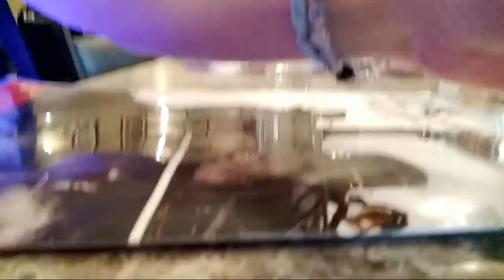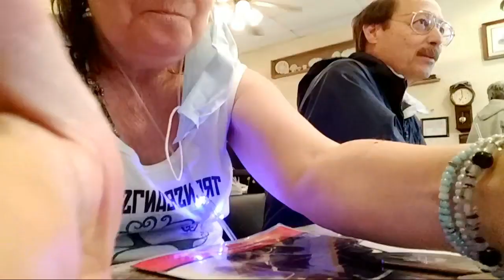JUST SOMETHING QUICK SIMPLY SHANNAN MILLER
I have Lupus, Hashimoto's disease, gastroparesis, pulmonary hypertension, to top things off I have COPD (chronic bronchitis/asthma/emphysema). I went into adult respiratory distress 6 months after getting my ceramics studio in 2004. I spent a week in the hospital and came out on oxygen, I was told uncontrolled asthma. In the middle of 2010, the 911 calls started because I couldn't breathe. Dec 2012, I crashed and made it through without being intubated, just a year old Annie my toy fox terrier saved my life by calling out for help. My lungs are 'shot' due to ceramic/porcelain dust and fumes from the kilns that caused emphysema, scaring and lupus. In 2014, I was told I need a double lung transplant, we don't know how long I have. We do the best we can to adapt, climbing over the hurdles we face and getting on with life. I'm not a Vlogger like many, I am finally learning how to edit videos, I don't carry my cell phone ready to hit record but I'll add to each playlist as best I can.